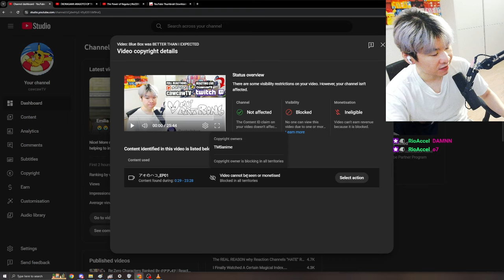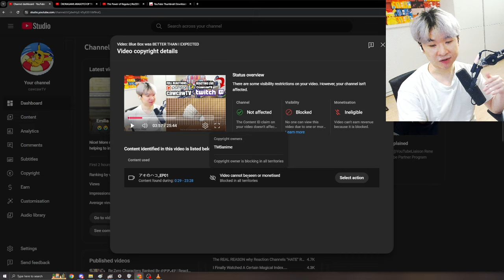I got MORE "Bad News".....